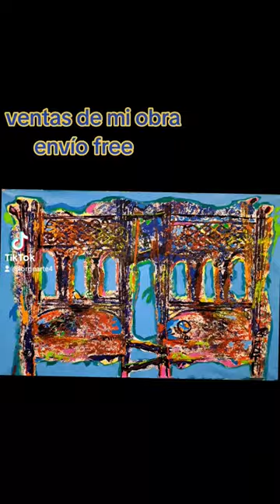art painting sale